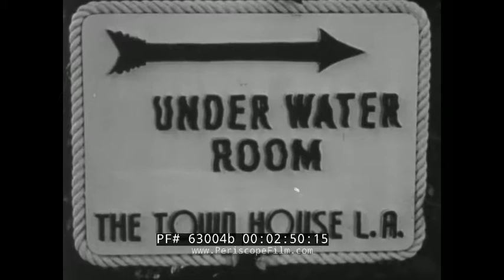1940s NOVELTY NEWSREELS DIVING, UNDERWATER BALLET, RISQUE LATIN RHUMBA DANCE 63004b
Created in the 1940s for home viewing, and sold to customers through the mail via ads in the back of popular magazines, these three short films feature beautiful women in skimpy costumes performing diving, underwater ballet, and the rhumba. The third film has a title card indicating it was sold via Joe Bonica's "Movie of the Month". Bonica was apparently one of the more successful entrepreneurs in this type of business, and although many of his titles featured the word "nude" in them, his most popular title was apparently a short showing the atomic bomb tests at Bikini Atoll.

Opening titles: Movie Newsreels - Diving Exhibitions, Santa Barbara, CA (:06-:10). Coral Casino Club in Santa Barbara, CA. Marjorie Gestring climbs a ladder and gets to the diving board, she won a gold medal at the age of 13 in the 1936 Olympics. She bounces up and down on the diving board. She then does a swan dive, shown in slow motion. She does another dive, she does a twist followed by another swan dive. A running half gainer dive (:11-1:29). Slow motion dives for Marjorie Gestring continue. A running half twist dive. A running forward flip dive, shown from multiple angles. Title: The End (1:30-2:43).  (Note: Marjorie Gestring was a competitive springboard diver from the United States. At the age of 13 years and 268 days, she won the gold medal in 3-meter springboard diving at the 1936 Summer Olympics in Berlin, making her, at the time, the youngest person ever to win an Olympic gold medal.)

Opening titles: Movie Newsreels - Nini Shipley in Underwater Ballet. Sign reads: Underwater Room, The Town House in Los Angeles (also known as the Sheraton-Town House featuring the Lanai Swimming Club). Nini Shipley performs underwater ballet moves in a pool. She spins, smiles, and swims underwater. Nini does flips underwater. Gracefully, Nini swims and flips underwater. She makes eye contact with the camera. Title: The End (2:44-5:25).

Opening titles: Joe Bonica presents The Movie of the Month: Rhumba Amalia (5:26-5:32). A woman dances the rhumba in a risque costume. The sounds of men cheering her on. She bends over backwards as she dances (5:33-6:45). The woman continues to dance the rhumba. She shakes and moves. Title: The End
(6:46-8:00).